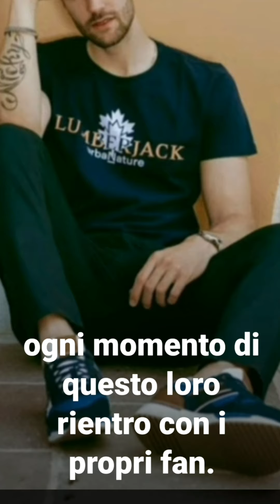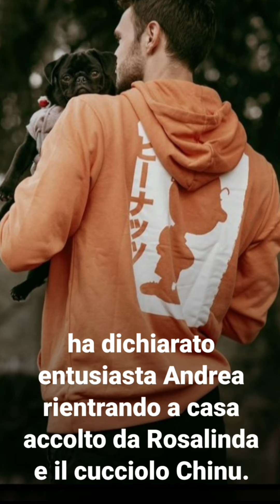ZENGAVÒ,:ANDREA ZENGA CHE SODDISFAZIONE VINCE LA PARTITA A PADEL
Andrea Zenga felicissimo di aver vinto la partita di Padel "Queste sono soddisfazioni della vita" dice alla sua bella Rosalinda